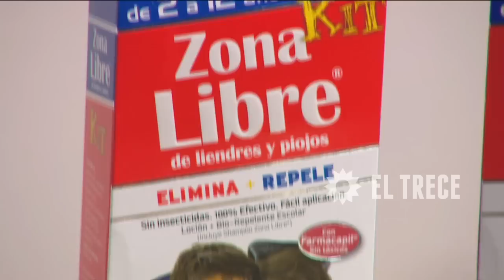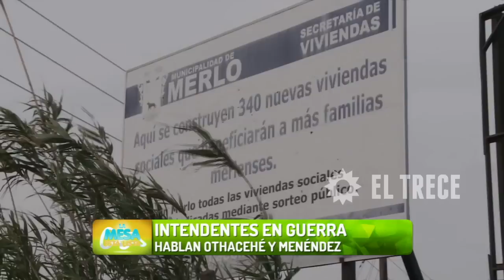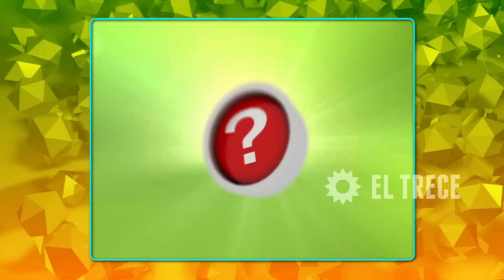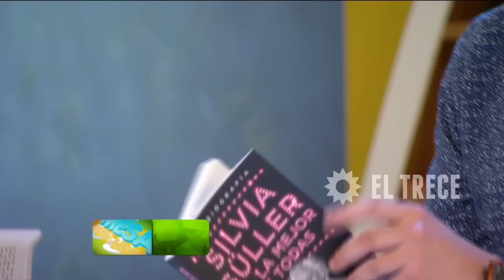La mesa está lista - Programa 11/11/15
INVITADA: Silvia Süller.
TEMAS:
- Süller de remate.
- La escandalosa separación de Ritó.
NOTAS:
- Puntaje perfecto para Lourdes Sánchez.
- Se frustó el casamiento de Esperanza.
- Gonzalito: Merlo, tensión y acusaciones cruzadas.
- Habló María Eugenia Ritó.